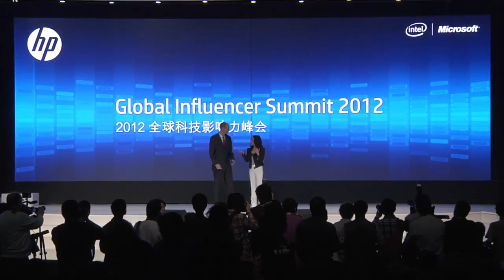John Solomon Keynote Pt 1 HP Global Influencer Summit HPNewin2012